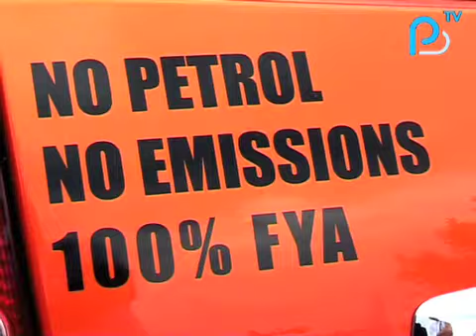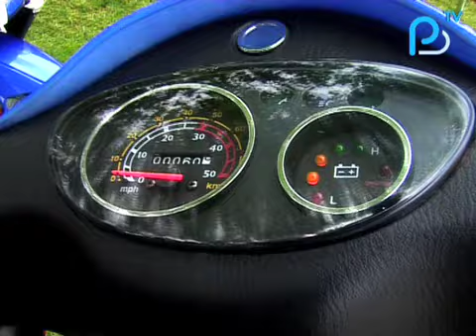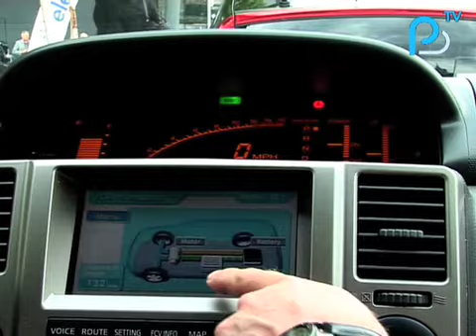Eco Rally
PositiveTV's Jeremy Colledge  visited the Evolve Eco Rally to learn about all his green transport options.